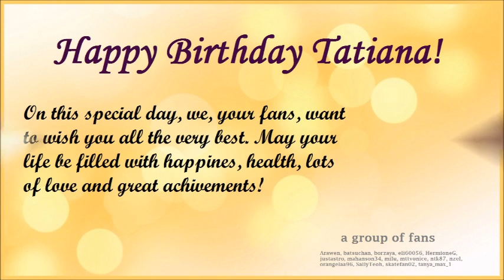Happy BDay Tanya!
Dear Tatiana,

On this special day, we, your English speaking fans, want to wish you all the very best. May your life be filled with happiness, health, lots of love and great achievements!